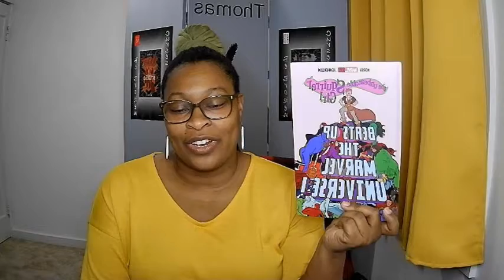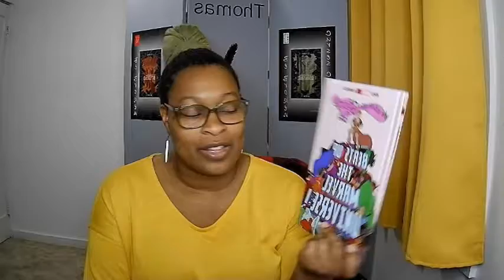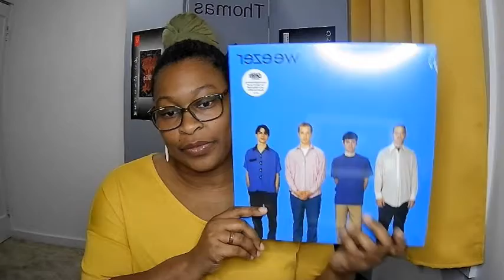4-21 Haul of Bookish & More Stuff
I've never shared links before of items I've hauled, but I did this time. Tell me, should I keep the links or drop them?
After the Rain
Robbery at the Roller Derby
Unbeatable Squirrel Girl
Ms. Marvel
Weezer Blue Album
Valerie June, The Moon and the Stars
Batman cityscape wallet
Revere sandals
Xelero shoes